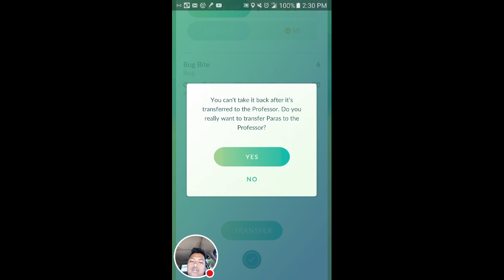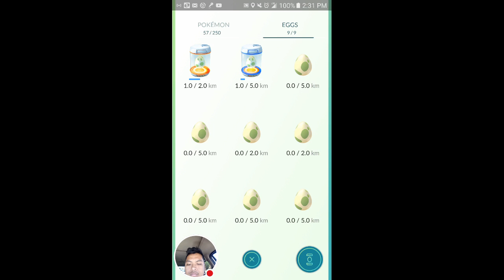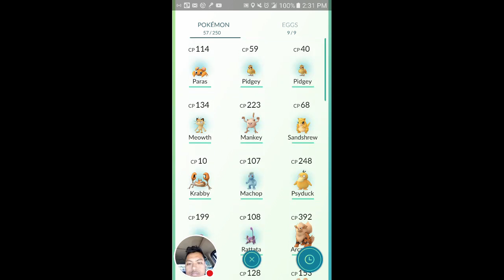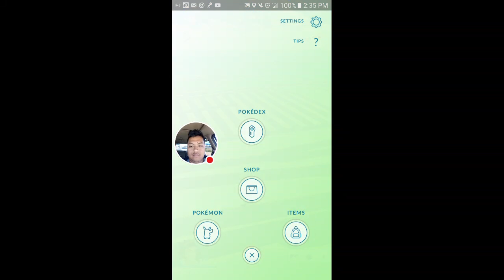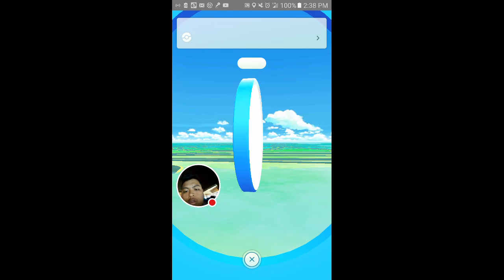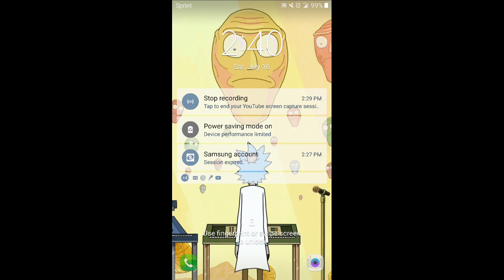Pokemon Go vlog p3